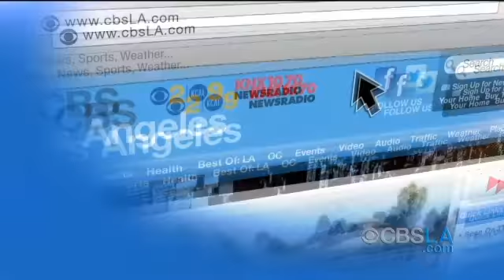CBSLA.com Late-Afternoon Newsbrief (May 12)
Get the latest news and weather updates in less than two minutes with the CBSLA.com Newsbrief. Kent Shocknek and Rich Fields report.